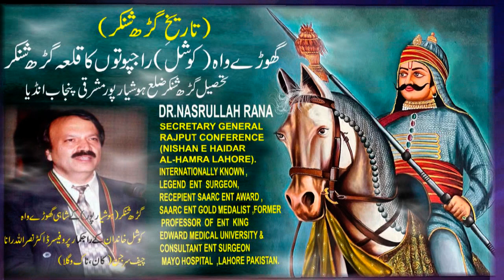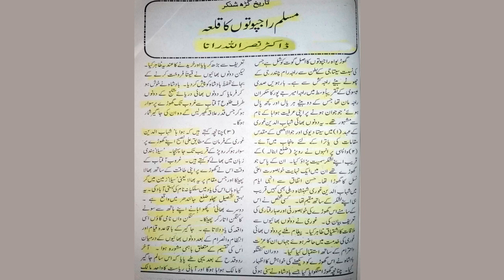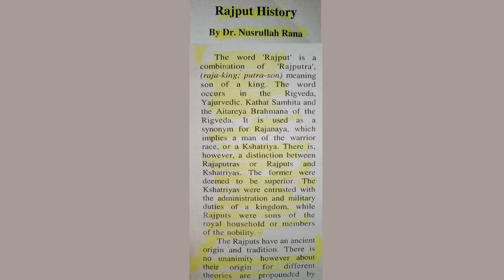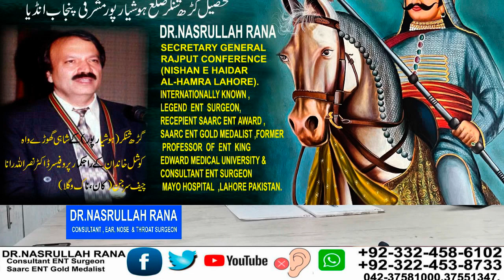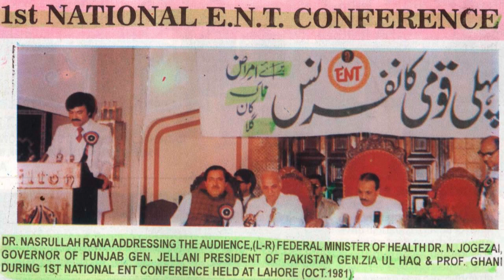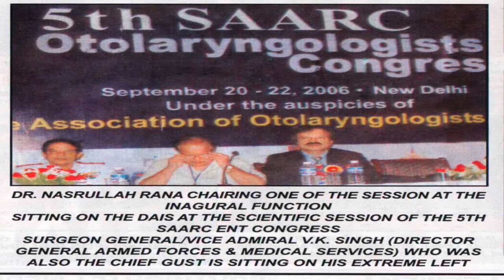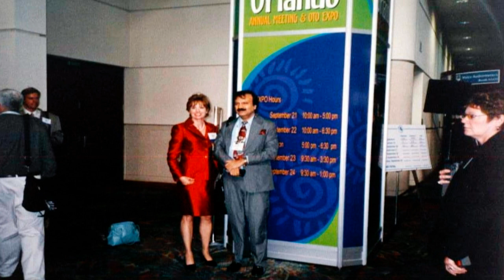Part-2 Ghorewaha of Garhshankar || History and Personalities || Garhshankar Hoshiarpur To Pakistan.